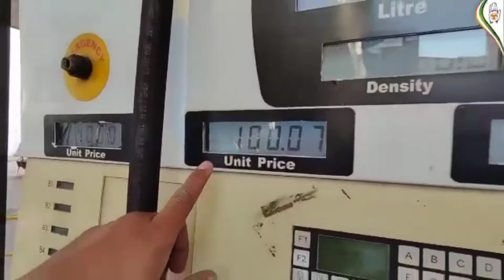Petrol Prices Rises| Bharat Band | Petrol Rs.100 above |Petrol and Diesel Fight |Petrol Pump Hungama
Petrol Pump pe hua hungama